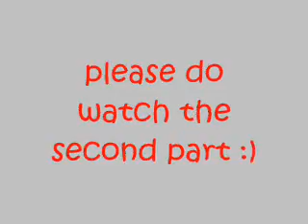Greek Expansion- Part1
our project in AP3. it wont play on the player our teacher had and my classmates wanted to watch the movie so i decided to just put it up here in youtube:)
"sorry guys, i had to cut the movie into different parts para msud gyud^_^